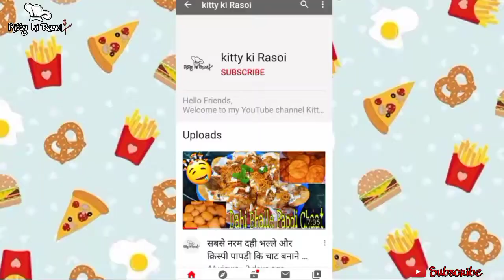हरी मिर्च और लहसुन का आचार जो खाने में जान डाल दे | Green chilli and Garlic Pickle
Green Chillies and Garlic Pickle is the Most tastiest and Spicy Pickle. If you eat very light food then you eat green Chilli and Garlic Pickle with your Food.

Ingredients :-

Green Chilli - 500gram

Garlic - 250gram

Salt - 4-5tsp

Aamchur powder - 2spoon

Carom seeds - 1/2tsp

Rai - 2tsp

Yellow Mustard seeds - 2tsp

Black Onion seeds/Kalongi - 2tsp

Hing - 1/2tsp

Mustard Oil - 2cup